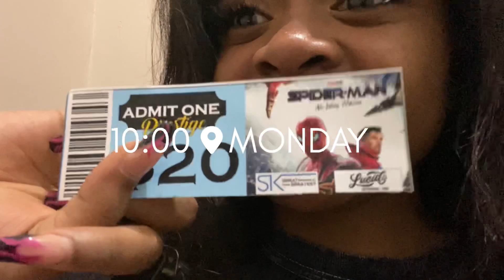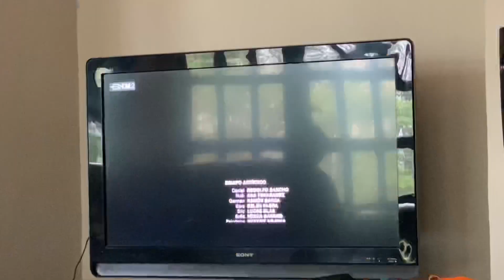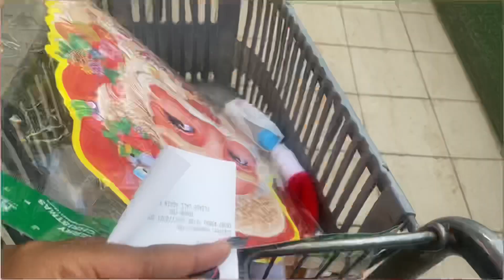A week in my life | I JUST FINISHED HIGHSCHOOL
Hey guys!!! I’m backkk, I planned a jam packed week just for you guys, I hope you like it.